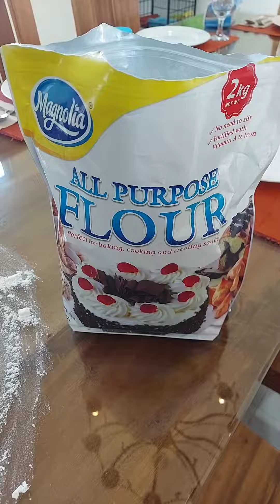Homemade Bread ni Hubby.😍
Ready na for tomorrow. 😍 Basta kay lami ni sya with butter, sandwiches ug way makalabaw pares sa kape. 😁